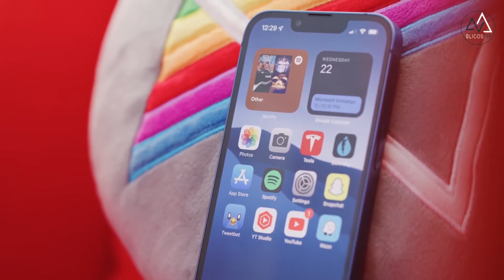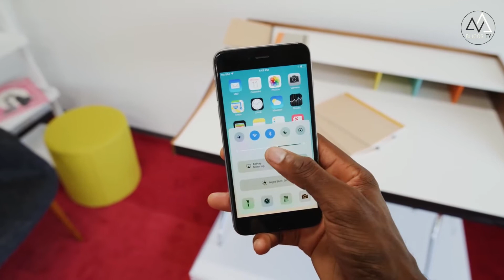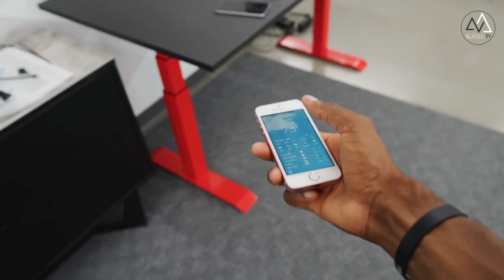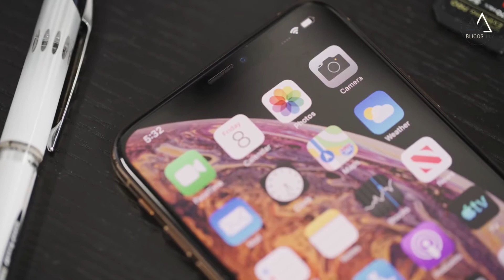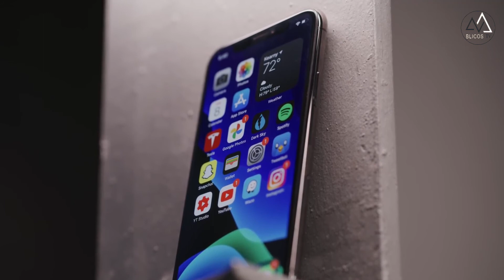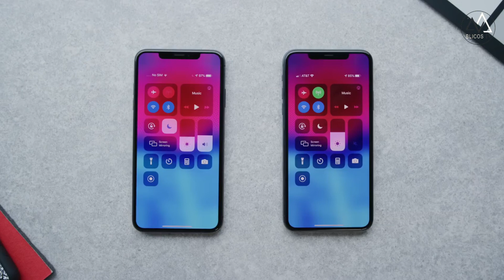كيف تشتري هاتف جيد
حتى إذا كان لديك طراز iPhone المناسب ، فمن الجيد الاتصال بشركة الهاتف قبل الشراء للتأكد من قدرتها على تنشيط الهاتف. للقيام بذلك ، ابحث عن رقم IMEI أو MEID الخاص بالهاتف باتباع الخطوات المذكورة سلفا أو اسأل البائع. ثم اتصل بمشغل شبكة الجوال ، واشرح الموقف ، وامنح شركة الاتصالات الرقم الذي تحدثنا عنه سلفا IMEI أو MEID للهاتف. سوف  تكون الشركة قادرة على إخبارك ما إذا كان الهاتف متوافقًا أم لا.
تحقق من بطارية iPhone المستخدمة
لأنه ليس من العملي استبدال بطارية iPhone ، فتأكد من أن البطارية في حالة جيدة قبل عملية الشراء. يجب أن يتمتع جهاز iPhone الذي يتم استخدامه بشكل خفيف بعمر بطارية لائق ،
تقوم Apple بتثبيت بطاريات جديدة في أجهزة iPhone الخاصة بها بسعر معقول ، لذلك إذا لم تتمكن من الحصول على معلومات موثوقة عن حالة البطارية ، فانتقل إلى Apple.com للحصول على سعر استبدال البطارية قبل الشراء.
تحقق من وجود تلف آخر في الأجهزة
كل جهاز iPhone له تآكل طبيعي مثل الخدوش أو الضربات على جانبي الهاتف وظهره. قد يكون مالكه السابق ممن لا يترددون في استعماله كسلاح للضرب و الجرح ومع ذلك ، فإن الخدوش الكبيرة على الشاشة ، أو مشاكل مع Touch ID ، أو Face ID ، أو مستشعر 3D Touch ، أو الخدوش على عدسة الكاميرا ، أو تلف الأجهزة الأخرى يمكن أن تكون مشكلات كبيرة. اطلب فحص الهاتف شخصيًا إن أمكن.
اختر سعة التخزين المناسبة
جاذبية السعر المنخفض قد تكون قوية، الأمر أشبه بالزهرة ذات الألوان المختلفة و التي تستهوي نحلة ساذجة، تذكر أن أجهزة iPhone المستخدمة عادة سوف لن تكون من أحدث الموديلات وغالبًا ما تحتوي على مساحة تخزين أقل من الطرازات الجديدة ا.
 توفر أجهزة iPhone الحالية الأفضل ما يصل إلى 512 جيجابايت من مساحة التخزين للموسيقى والصور والتطبيقات والبيانات الأخرى. بعض الطرازات المتاحة بأسعار منخفضة تصل إلى 16 جيجا بايت. هذا فرق كبير. الحجم ليس مهمًا كما كان من قبل ، خاصة للأشخاص الذين يستخدمون iCloud للصور والموسيقى ، لكن لا يجب أن تحصل على أي شيء أصغر من 64 جيجابايت و إلا فستعيش في زمن الأبيض و الأسود، التكنولوجيا تتطور يا حبيبي

تقييم الميزات والسعر
تأكد من أنك تعرف الميزات التي تضحي بها عند شراء iPhone مستعمل.
للتأكد من أنك تعرف كل شيء عن طراز iPhone الذي تفكر فيه ، قارن ميزات طراز iPhone وتأكد من أن جهازك يمكنه فعل ما تتوقعه.
إذا استطعت ، احصل على ضمان
إذا كان بإمكانك الحصول على iPhone مجدد بضمان ، فافعل ذلك. يقف البائعون الأكثر شهرة وراء منتجاتهم إنهم يثقون في ما يقدمون لزبنائهم من منتجات، و من هذا المنبر أوجه لهذا النوع ألف تحية. لن يكون الهاتف الذي تم إصلاحه سابقًا مشكلة بالضرورة في المستقبل ، ولكنه قد يكون كذلك ، لذا يعد الضمان خطوة ذكية.